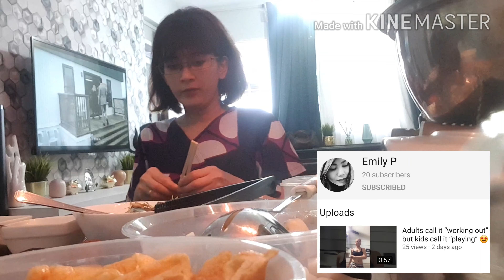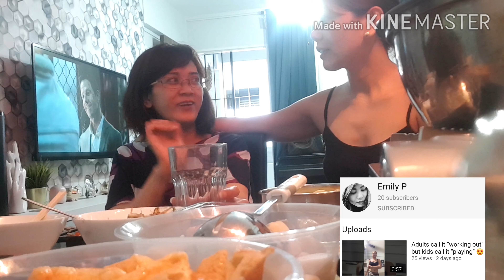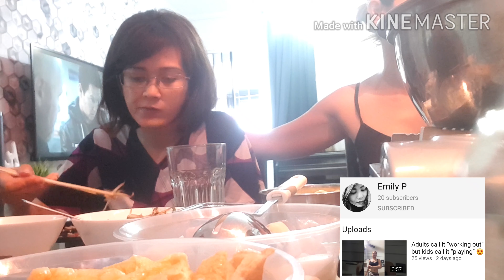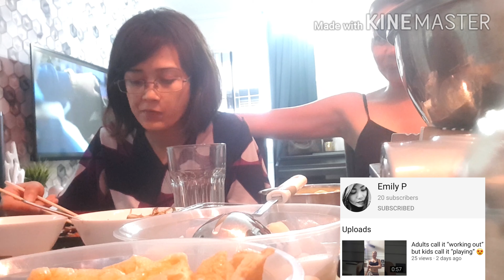POORiTa's Mukbang - Level up 💪😁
Mukbang Steamboat dinner with friends before the lock down in Singapore.